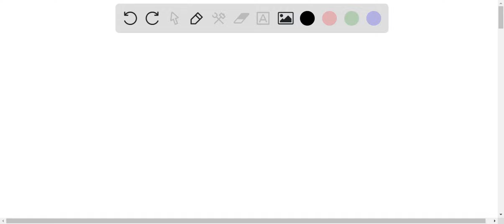If a double displacement reaction takes place between solutions of sodium sulfite and cobalt (II) s…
If a double displacement reaction takes place between solutions of sodium sulfite and cobalt (II) sulfate, the two possible products are sodium sulfate and cobalt sulfite.